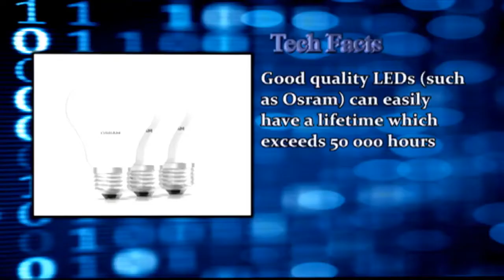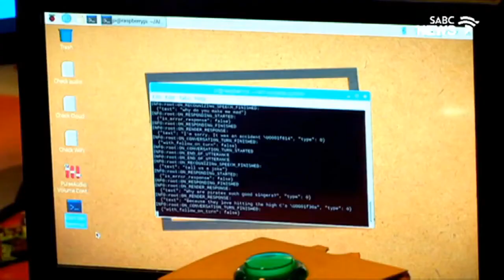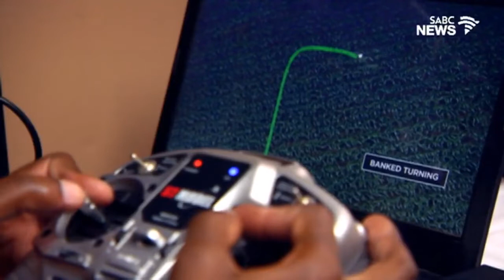Getting Ready for 4IR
Durban University of Technology, School Internet of Things (IoT) Bootcamp